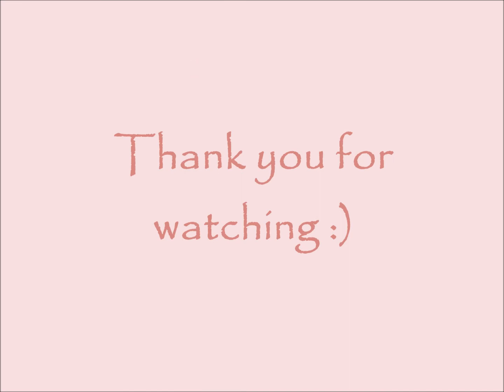How to pipe simple buttercream flowers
Learn how to pipe simple buttercream flowers with this video.